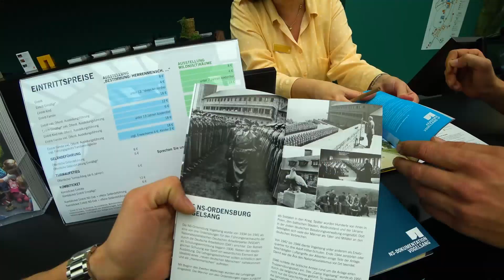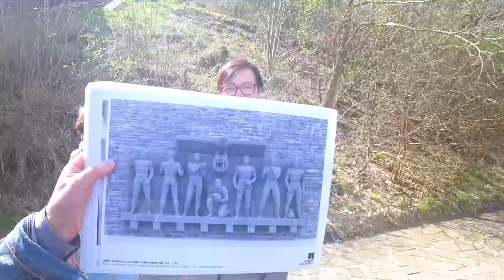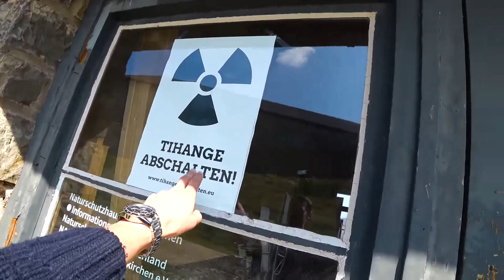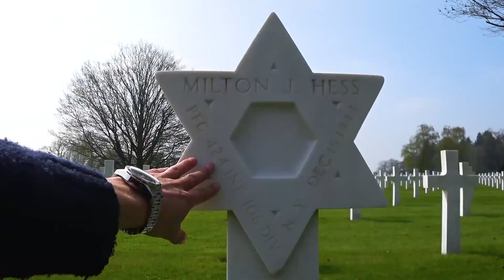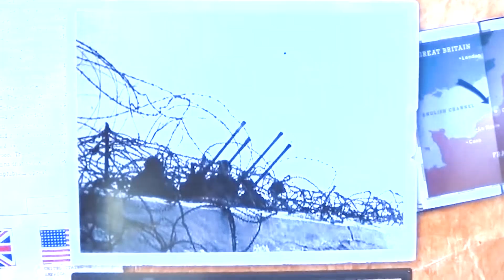Red Lights District In Germany. Hitler's place. How do people live in Germany?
Check out the nightlife in Germany and the red-light district. I will show you the place which was built by Hitler. Who won in WW2?

TIMESTAMPS:
00:00 Red Light District. Nightlife in Germany.
01:00 Medicine in Germany. My wife broke her leg.
02:59 Red-light district on a hidden camera. Heroin machines. Drug addicts.
04:20 Nightlife.
07:12 Truth about German schools. Crazy fines in Germany.
08:26 Hitler's places.
12:59 Auction of military equipment.
14:56 Flight back home.